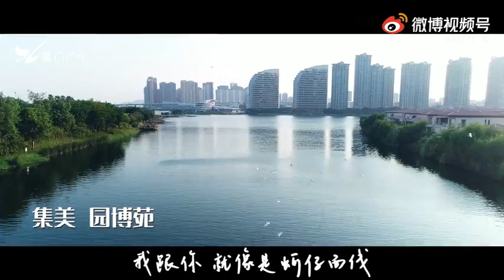【目的地——集美，是夢想的方向，也是家的方向】廈門經濟特區建設40年#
特區建設40載，集美煥發新活力！趁龍舟池畔晨光熹微，今日份幸福從集美大社的“匙仔炸”開啟；徜徉石鼓路老街，感受嘉庚故裏；暢玩園博苑，體驗最美城市後花園；樂購萬科雲城，盡享新城年輕氣息……這，就是集美，人文與現代同頻，生態與宜居共振。目的地——集美，是夢想的方向，也是家的方向。廈門經濟特區建設40年#